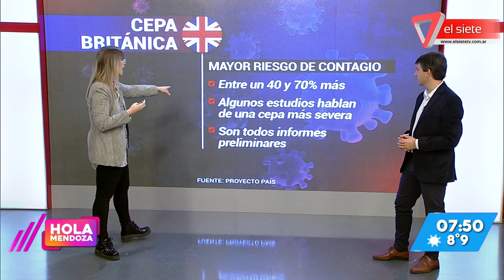Nuevas cepas detectadas en Mendoza